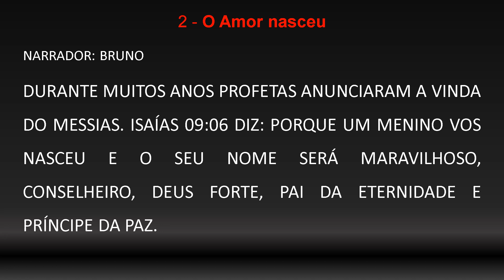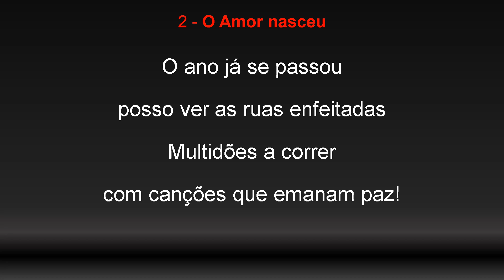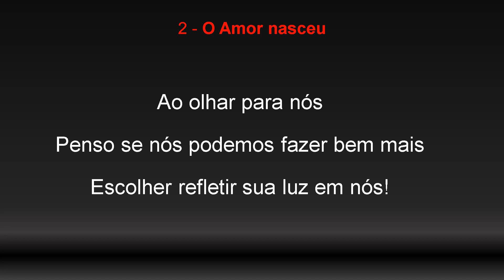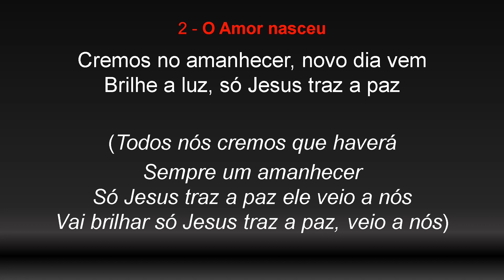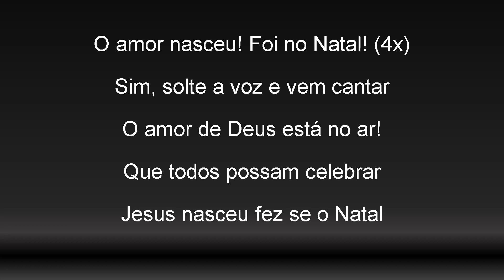o amor nasceu - cantata o amor nasceu ( playback )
playback com letra da música nº 02